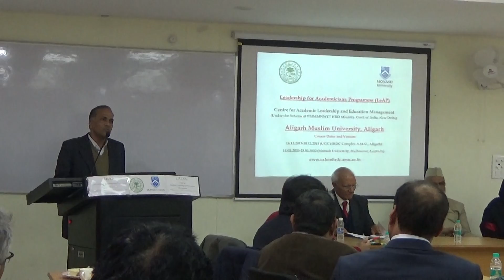Lecture on the Higher Education Funding & Grants by Prof Prof Ved Prakash Former Chairman UGC, New